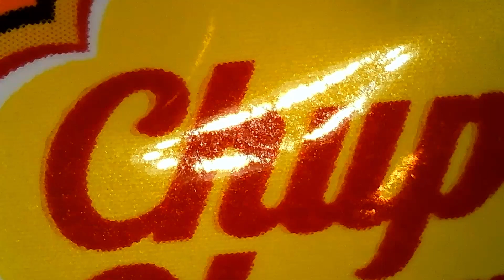Chupa chups jelly under microscope(현미경으로 본 추파춥스 젤리)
Chupa chups jelly under microscope
현미경으로 본 추파춥스 젤리